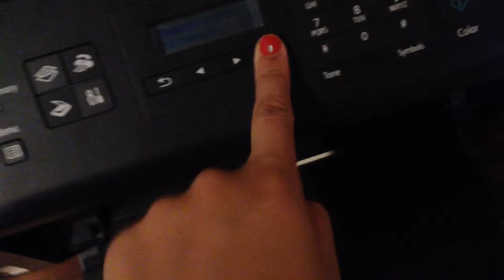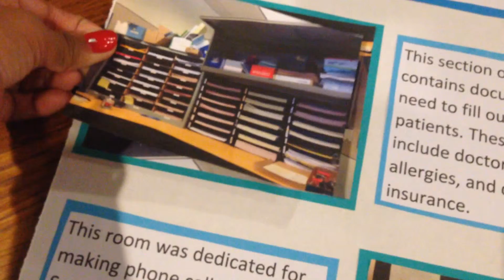STARBS & MICHAELS - 4/27/16 J